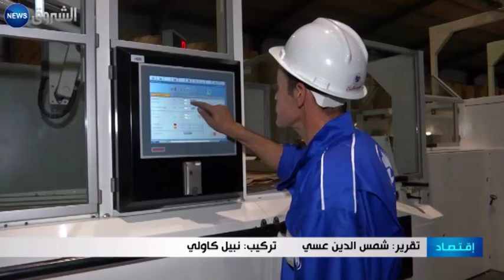دعم المؤسسات المنتجة.. إجراءات حكومية ضعيفة في مواجهة سيف الوقت